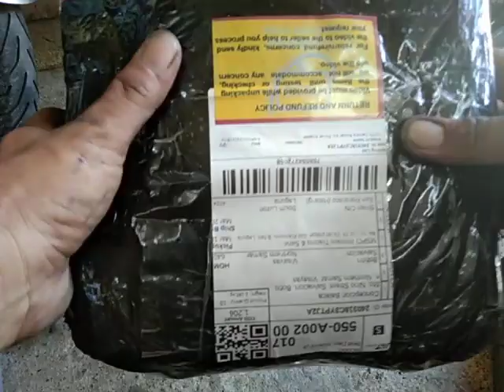Unboxing My Order from online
Parcel Box Content 12V 2A POWER ADAPTER